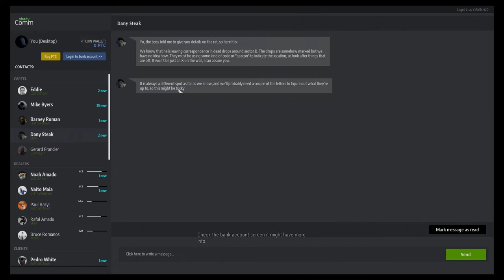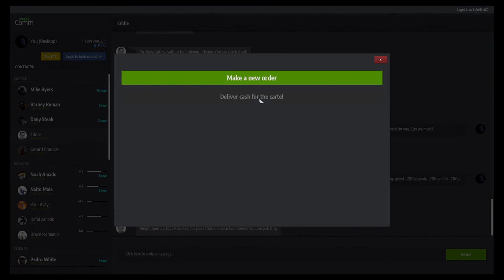WHO'S THE RAT #9 (DRUG DEALER SIMULATOR) no upgrades playthrough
working with the for the new gang to find out who is responsible for giving the police information on us.